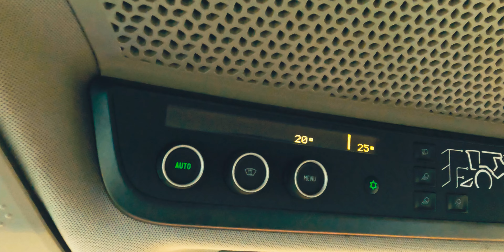CLAAS TRION 520 - New CLAAS Combine - Agrimasz - CLAAS Dealer